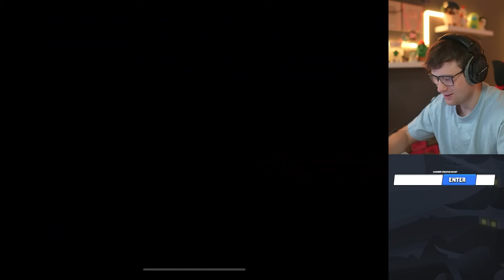KUPIO SAM SVE HYPERCHARGEVE KOJI SU BRUTALNI!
Hvala što koristiš MarkoKC CODE!